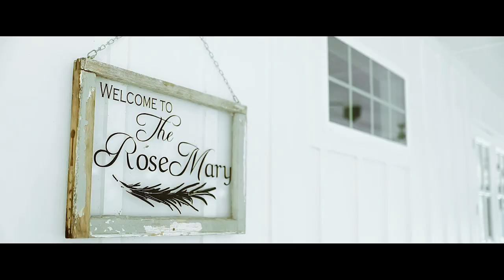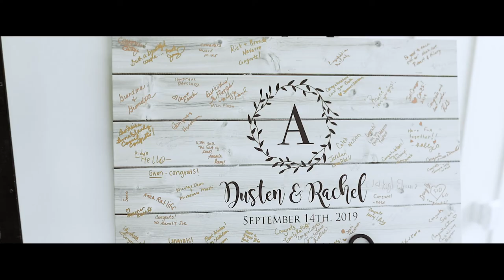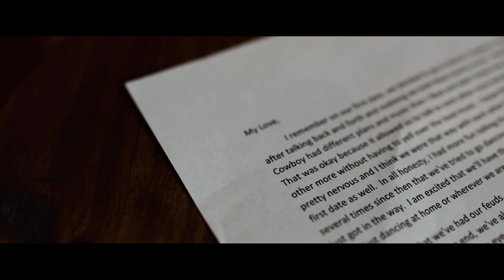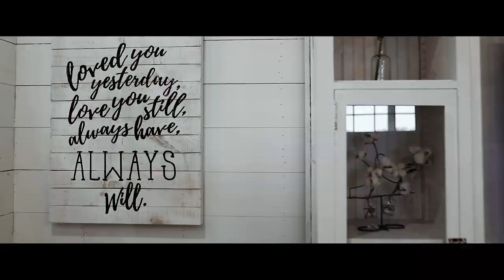Gorgeous White Barn Wedding for this Bride of North Texas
Rachel and Dusten's wedding day was perfect! Enchanting words spoken by the officiant, their deep love shown in every moment, and joy found in every smile and every tear all night long. We couldn't have been happier to capture this fun, exciting, and yet intimate wedding. A huge congrats and thank you to the bride and groom for letting us be a part of it!

A huge thanks to all the amazing vendors as well!

Wedding Venue: The Rosemary Barn Wedding Venue - where they were able to book an amazing package that included everything they needed right down to the amazing wedding planner who made the wedding day go so smoothly!